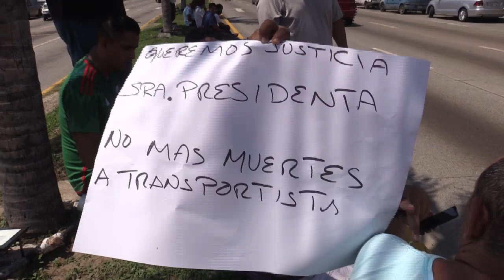RTGnoticias | Choferes de camiones urbanos bloquean costera; exigen seguridad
Choferes de camiones urbanos de distintas rutas de Acapulco bloquearon por varias horas un carril de la Costera de Acapulco este fin de semana, a la altura del asta bandera, para exigir a los tres órdenes de gobierno más seguridad y freno a los asesinatos de sus compañeros.